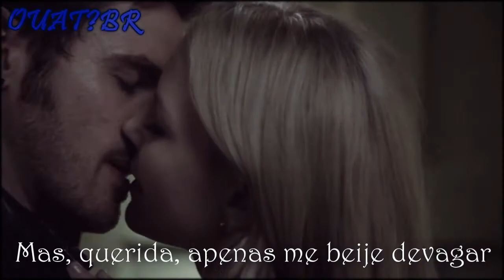Captain Swan || You Look Perfect Tonight